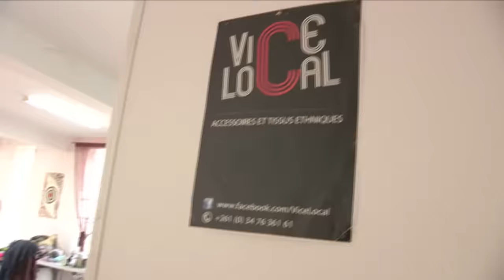A Madagascar, stylisme rime avec système D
Pas de fashion week, pas d'école de stylisme, et pourtant une nouvelle génération de créateurs de mode malgaches émerge depuis quelques années. Avec beaucoup d'audace et pas mal de système D, ces cheffes d'entreprise ambitieuses visent déjà une clientèle internationale.